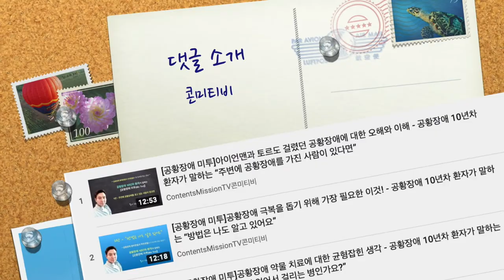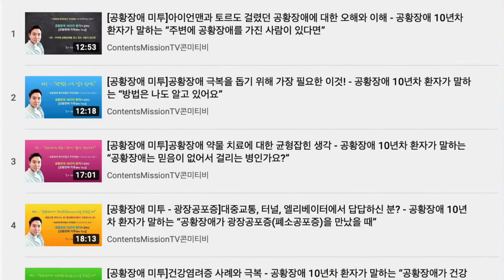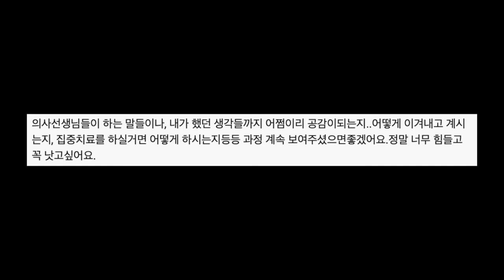공황장애 극복을 위한 공감 플러스 - 공황장애 갖고 계신 분들의 사연 나눔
콘미티비 운영자 Danny K입니다.
오늘은 그동안 제가 올려드린 공황장애 관련 영상에 댓글을 달아주신 분들의 사연을 소개해드리려고 합니다.
이런 시간들을 통해서 공황장애를 갖고 계신 분들은 ‘저 사람도 나와 같은 고민이 있었구나’ 하는 것을 공감하실 수 있을거라 생각됩니다. 그리고 그런 공감들이 하나씩 쌓이면 어느 순간 삶의 용기도 생기게 됩니다.

한 가지 더 부탁드리면, 여러분들의 사연도 아래 댓글로 달아주세요. 여러분이 남겨주신 귀한 사연이 누군가의 마음에 위안이 되고 치료의 시작이 될 수도 있습니다.

공황장애, 우울증 갖고 계신 모든 분들을 응원합니다~

"나의 이야기에 당신의 이야기를 더하고, 우리의 이야기에 예수님의 이야기를 더하는 공감플러스"

“구독은 필수! 좋아요는 의리! 댓글은 사랑! 공유는 마음대로!”

[온라인 커뮤니티 안내]